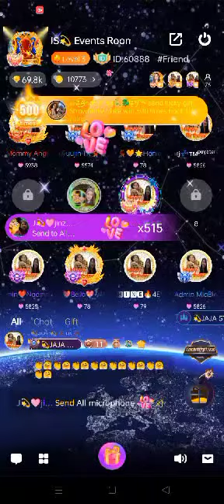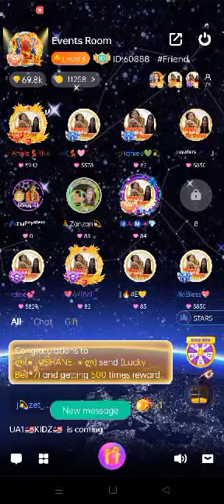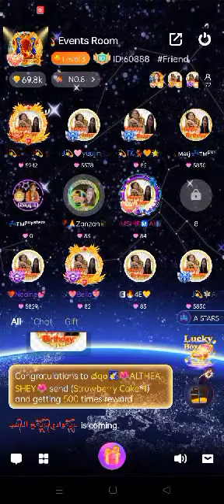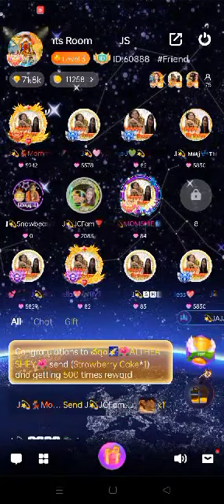EVENT IN LIGHT CHAT FOR DAGDAG INCOME